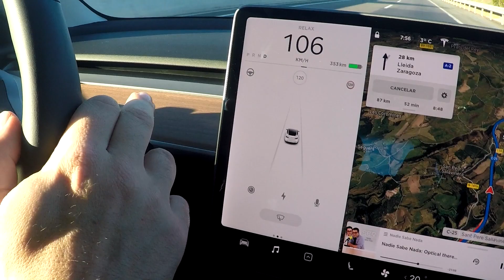KDD Model 3 Zaragoza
1ºer  encuentro de propietarios  del tesla Model 3 de España en Zaragoza